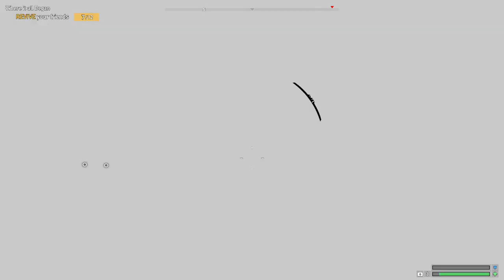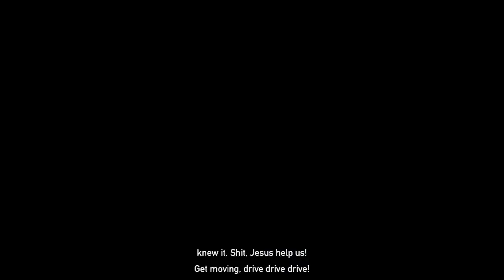Far Cry 5 S5 Ep19